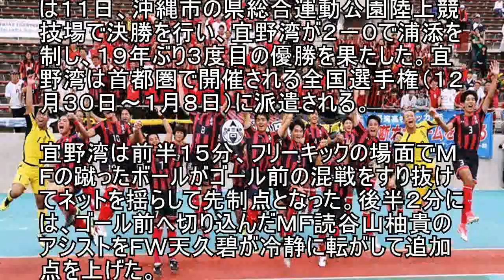スポーツ 宜野湾１９年ぶりＶ 高校サッカー県予選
サッカーの第９６回全国高校選手権県予選は１１日、沖縄市の県総合運動公園陸上競技場で決勝を行い、宜野湾が２－０で浦添を制し、１９年ぶり３度目の優勝を果たした。宜野湾は首都圏で開催される全国選手権（１２月３０日～１月８日）に派遣される。 宜野湾は前半１５分、フリーキックの場面でＭＦの蹴ったボールがゴール前の混戦をすり抜けてネットを揺らして先制点となった。後半２分には、ゴール前へ切り込んだＭＦ読谷山柚貴のアシストをＦＷ天久碧が冷静に転がして追加点を上げた。

　その後は宜野湾が堅い守備を展開、浦添を無失点で退けた。